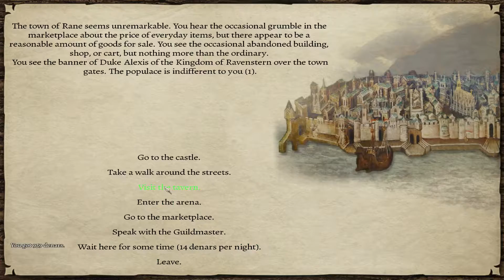Let's Play Mount and Blade: Warband - Prophesy of Pendor (Thalia) #20